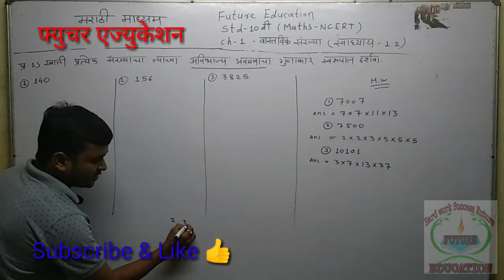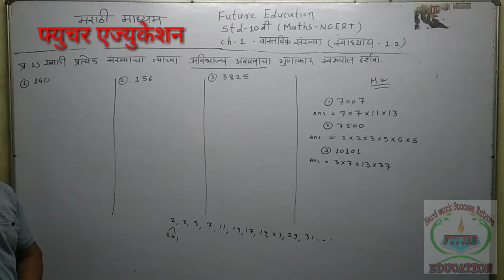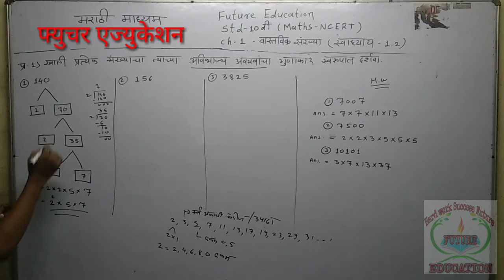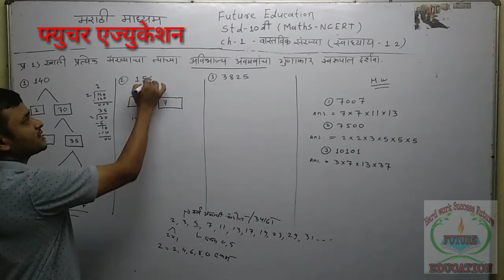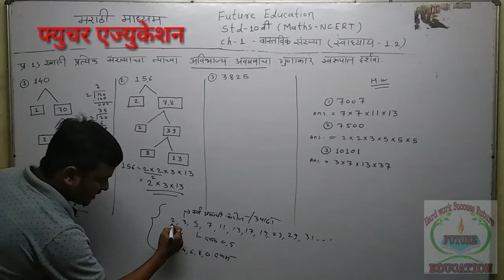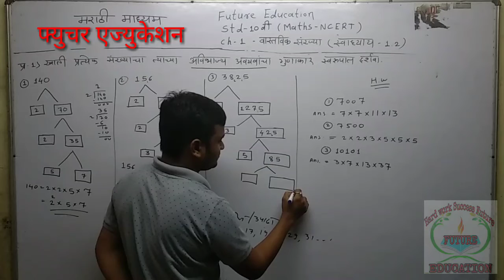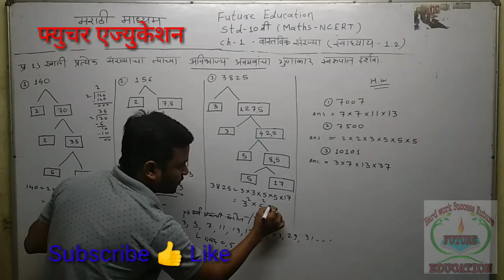STD-10 Ch 1, स्वाध्याय 1.2 वास्तविक संख्या, Q.- 1(1,2,3) PART-7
STD-10 Ch 1, स्वाध्याय 1.2 वास्तविक संख्या, Q.- 1(1,2,3) PART-7, future education